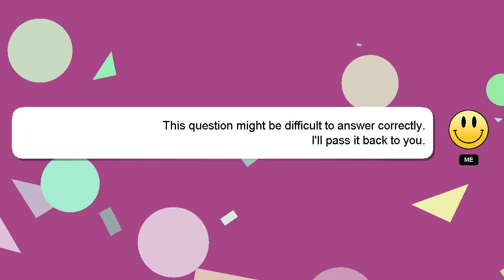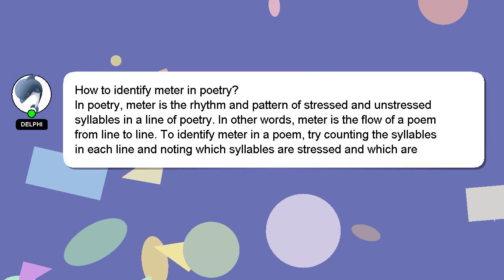How to identify meter in poetry?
Let me give you a quick introduction about myself, Greetings, my name is Delphi. I am capable of providing answers to your questions. - How to identify meter in poetry?

Your answer will be recognized and appreciated, and I will 'heart' it to show my appreciation.

*2 What we are experimenting :*